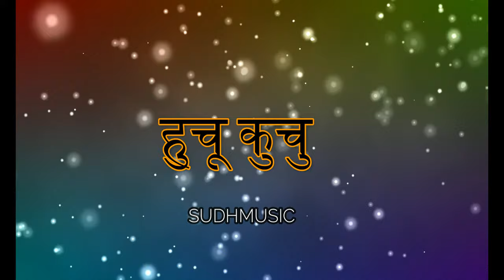हुचू कुचु - hHuchu Kuchu Huchu Kuchu